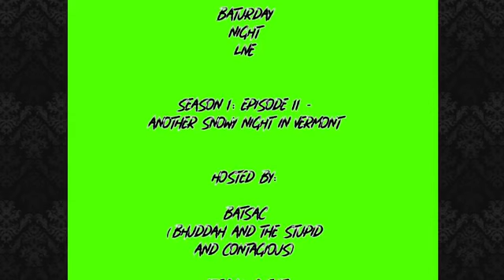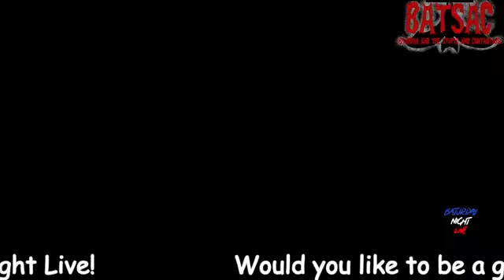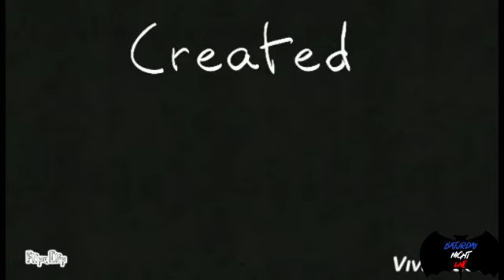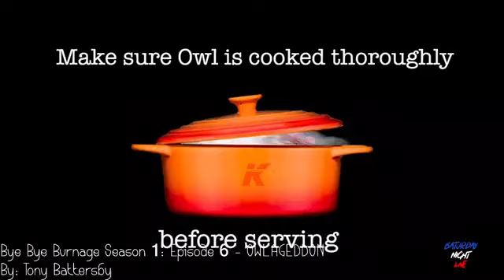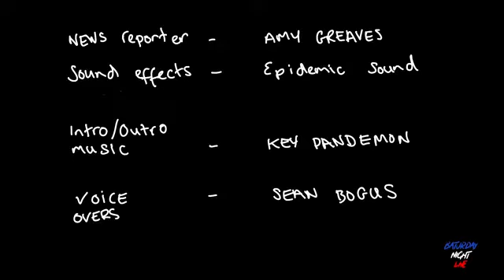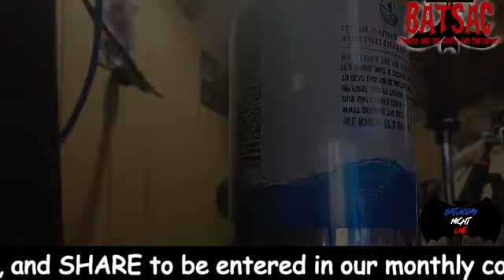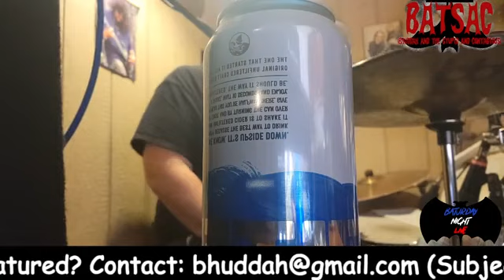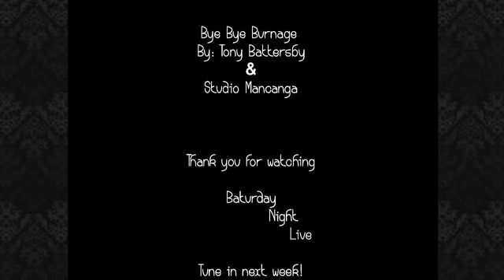Baturday Night Live Season 1: Episode 11 - Another Snowy Night In Vermont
Hosted by:

BATSAC
(Bhuddah and the stupid
and contagious)

Special Guest:

Tod Pronto

Don't forget to ring that bell so you get notifications of when we release new content! Baturday Night Live isn't the only thing we're cooking up!

Chapters
00:00 Intro
2:04 BATSAC Set I
2:48 "Jam 1" by BATSAC
9:22 "Ball And Chain" by Social Distortion
16:41 "Souls" by BATSAC
21:20 "Imagine Nation" by BATSAC
28:40 "Jam 2" by BATSAC
30:35 "Jam 3" by BATSAC
34:39 "Lake Of Fire" by Meat Puppets
42:08 Tod Pronto
1:25:10 BATSAC Set II
1:27:04 "The Breakup Song" by Greg Kihn Band
1:32:35 "Get A Haircut" by George Thorogood
1:36:38 "Where Is My Mind" by The Pixies
1:42:53 Baturday Night Cartoons & Skits
2:12:05 BATSAC Set III
2:15:10 "The Fiddle" by BATSAC
2:24:56 "Unknown" by BATSAC
2:29:39 "To The Moon" by BATSAC
2:37:41 "Jam 4" by BATSAC
2:40:15 "Jam 5 (Erik freestyle singing)" by BATSAC
2:45:20 Credits